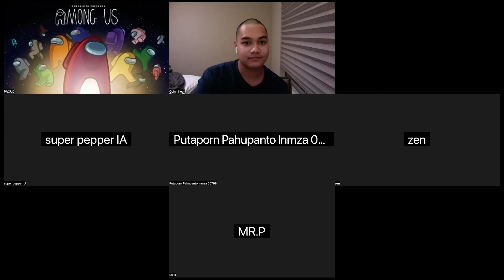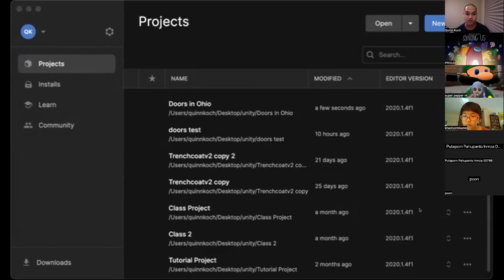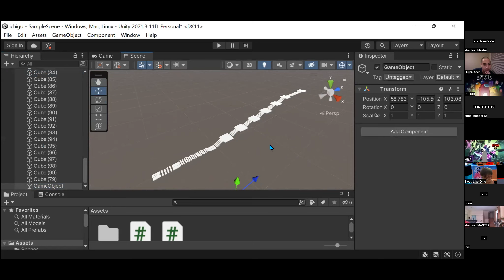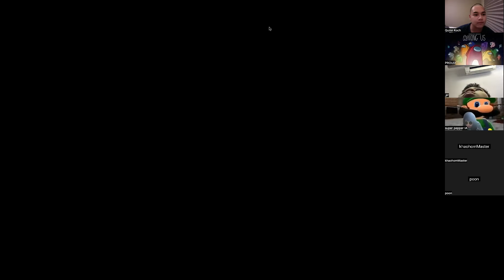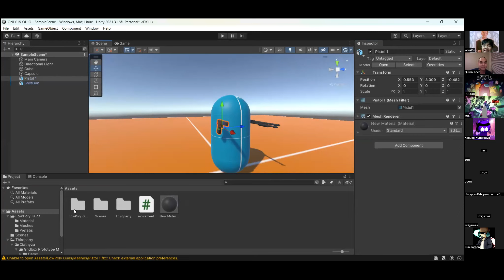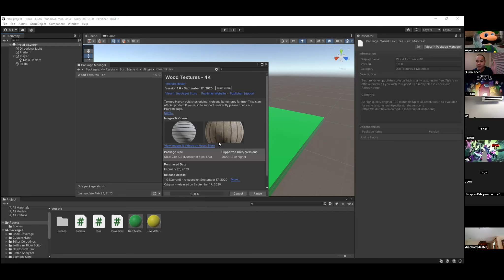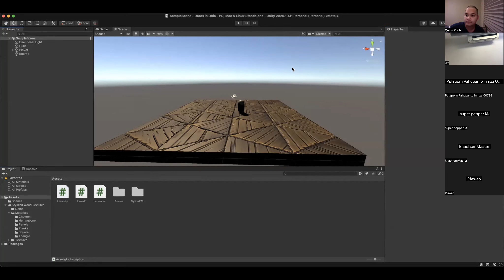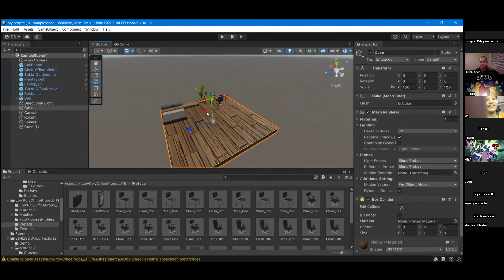Using Unity Assets!